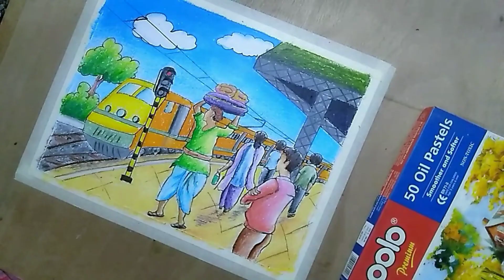Very easy a railway station 🚉 pic ,oil pastels colour